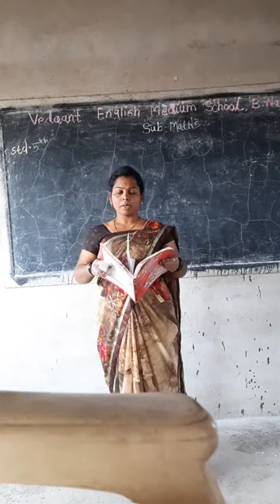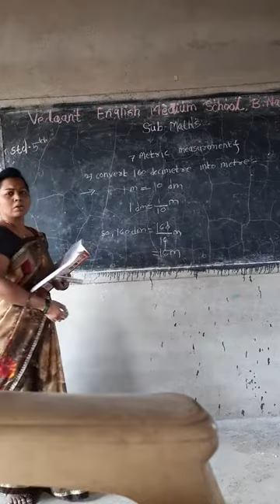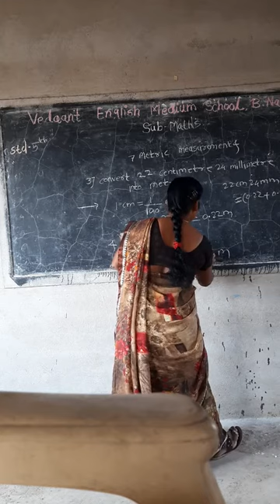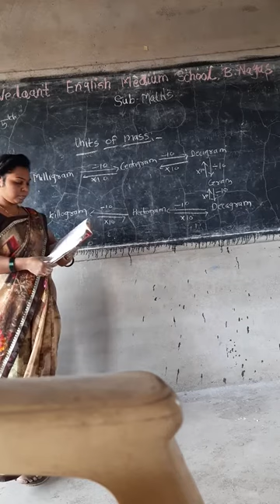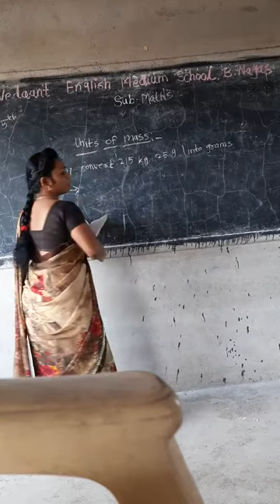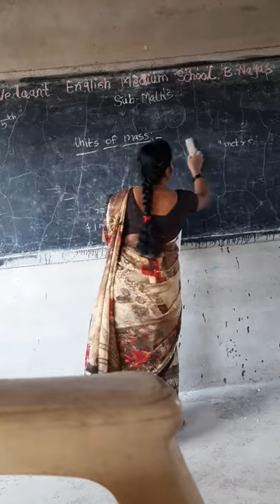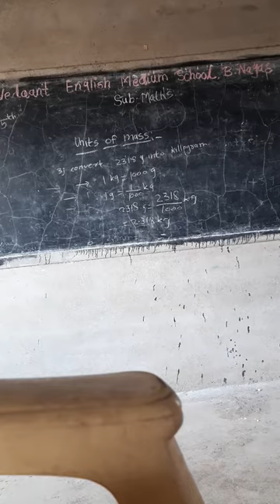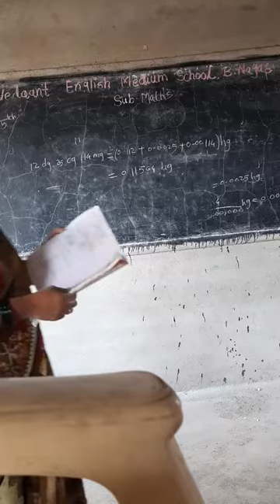5th std chap 7 metric measurement and temperature part 1